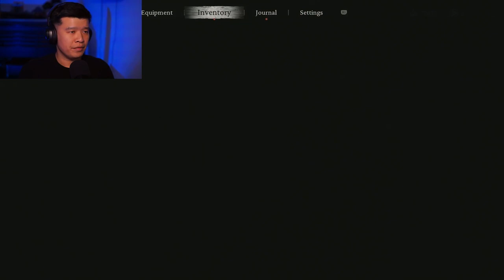Erlang Shen Boss Fight Took Me 5 HOURS!!!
Black Myth: Wukong Playthrough Pt. 9